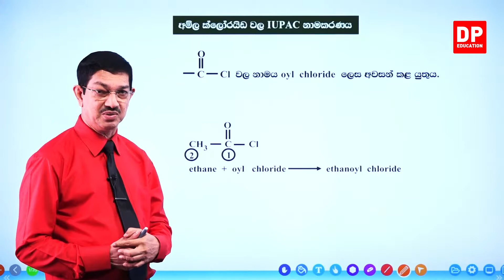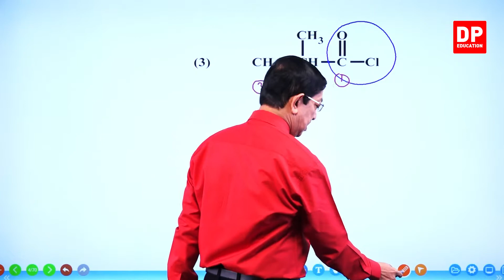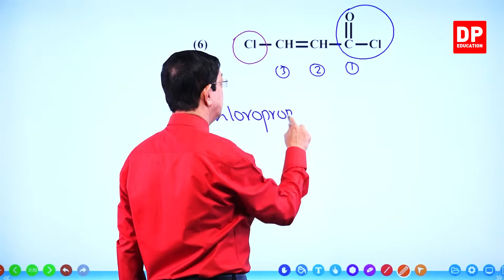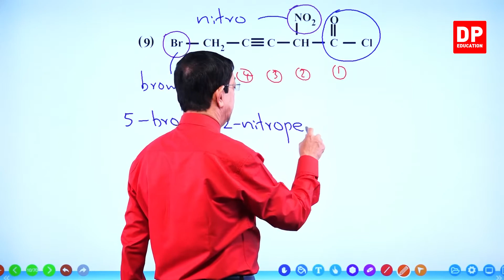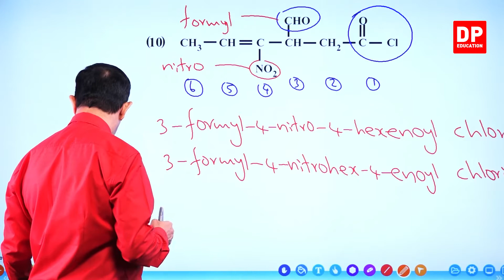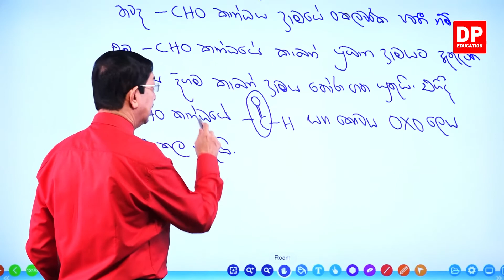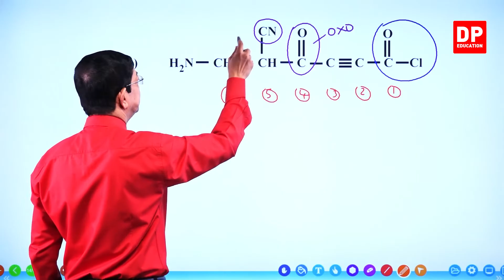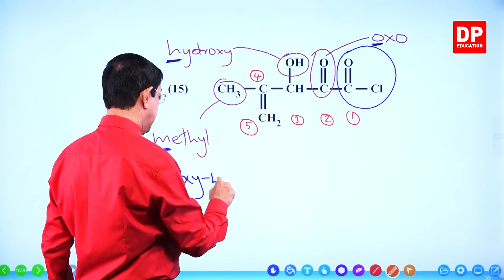07 ඒකකය | පාඩම 03 -කාබනික සන්යෝග වල IUPAC නාමකරණය - 07 වන කොටස - AL Chemistry Unit 07 Lesson 03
කාබනික සංයෝග වල IUPAC නාමකරණය

කාබනික සංයෝග වල IUPAC නාමකරණය  01 කොටස

කාබනික සංයෝග වල IUPAC නාමකරණය  02 කොටස

කාබනික සංයෝග වල IUPAC නාමකරණය  03 කොටස

කාබනික සංයෝග වල IUPAC නාමකරණය 04 කොටස

කාබනික සංයෝග වල IUPAC නාමකරණය  05 කොටස

කාබනික සංයෝග වල IUPAC නාමකරණය  06 කොටස

කාබනික සංයෝග වල IUPAC නාමකරණය  07 කොටස

7.1අම්ල ක්ලෝරයිඩ වල IUPAC නාමකරණය⏩00:00

කාබනික සංයෝග වල IUPAC නාමකරණය  08 කොටස

කාබනික සංයෝග වල IUPAC නාමකරණය  09 කොටස

කාබනික සංයෝග වල IUPAC නාමකරණය  10 කොටස

කාබනික සංයෝග වල IUPAC නාමකරණය  11 කොටස

කාබනික සංයෝග වල IUPAC නාමකරණය  12 කොටස